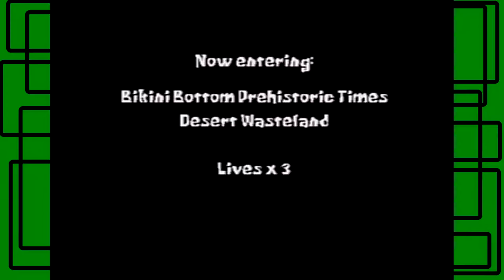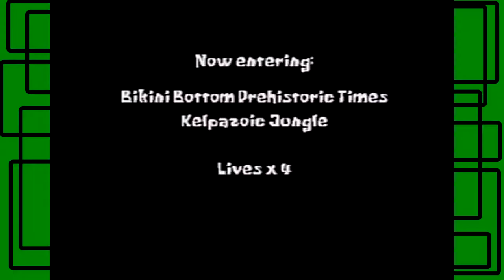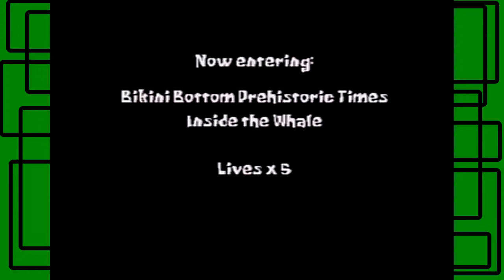SpongeBob SquarePants Super Sponge - (PS1) - Part 3 - Chapter 3: Prehistoric Times | GiantGrotle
Next we have to go through the Bikini Bottom Prehistoric Times!